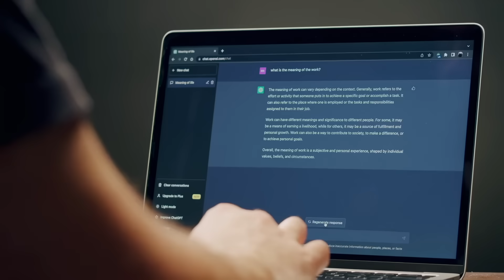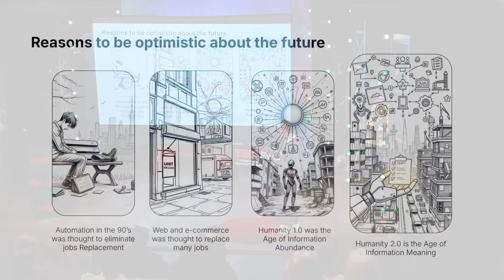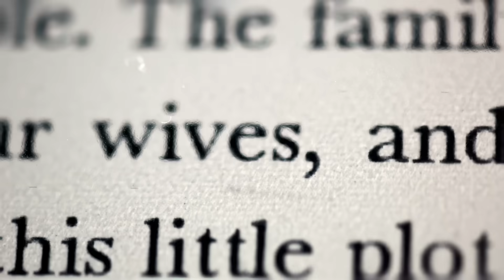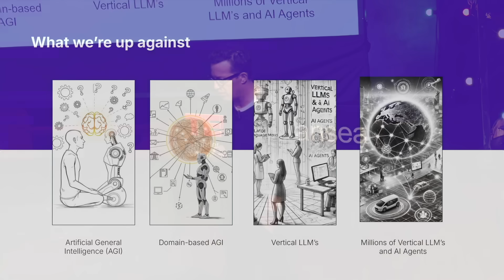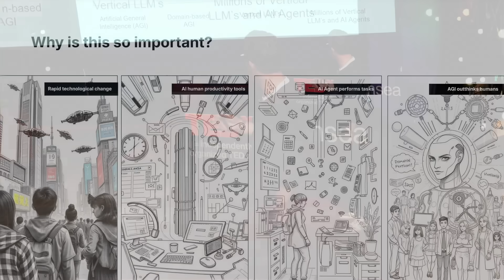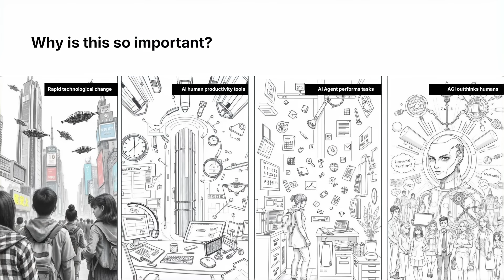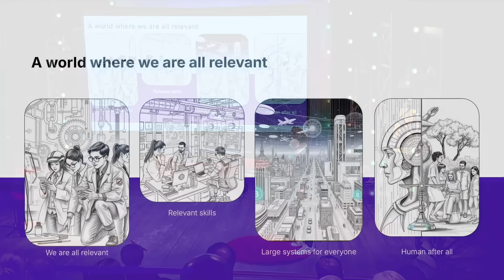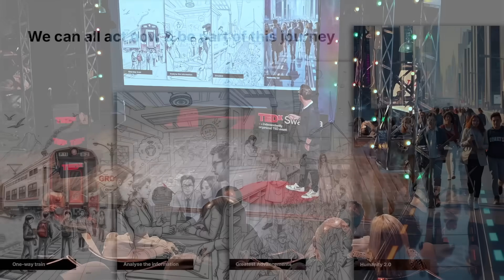How we can stay ahead of AI | Martin Warner | TEDxSwansea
Tech visionary Martin Warner explores the future of human potential in an AI-driven world. As artificial general intelligence rapidly evolves, Warner offers a compelling roadmap to outsmart machines, adapt, and thrive. This insightful guide will inspire optimism about how humanity can harness AI’s power while keeping the human spirit at the forefront. Martin Warner is an Anglo-American celebrated entrepreneur, inventor, disruptive technologist, and founder/investor of ventures across media, high tech, aviation, and education in the UK, USA, and beyond.
Renowned as a visionary entrepreneur, Martin is also a film financier and producer, educator, and investor. He holds several entrepreneurial records, notably achieving a remarkable $50 million exit in just 17 months. Martin was also the first British pioneer to enter the electric air taxi movement, helping to shape the future of Urban Air Mobility. He is also a national bestselling author.
Martin holds over 120 patents and recently co-invented the world’s first full-colour 3D desktop printer and introduced the world's first corporate news ticker, among other innovations.
Beneath his success lies a profound commitment to nurturing the next generation of entrepreneurs. He has empowered and helped over 300,000 entrepreneurs worldwide. This talk was given at a TEDx event using the TED conference format but independently organized by a local community.